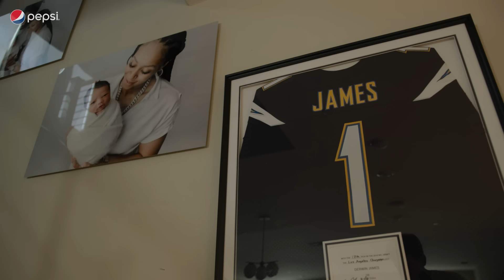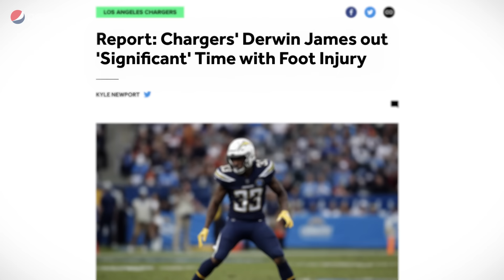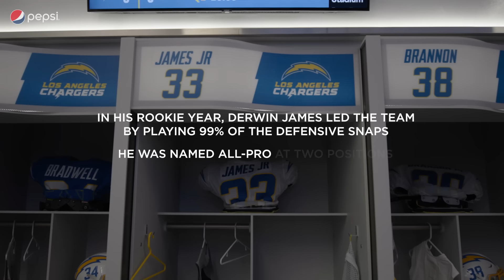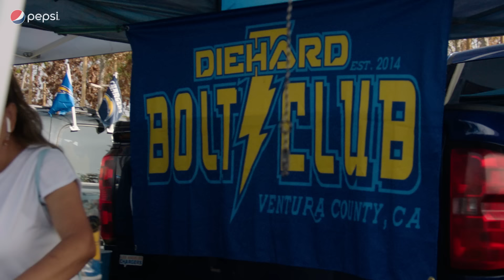ALL IN: Derwin James' Comeback | LA Chargers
The last time Derwin James played a full season in the NFL, he was an All-Pro...in two positions. After battling through injuries the past two seasons, Derwin makes his return in 2021 as one of the Chargers captains. Take an all-access look at both sides of his life: on the field as a leader of Brandon Staley's defense and off the field as a new father.

Later, get an exclusive behind-the-scenes perspective of the start to the Chargers 2021 NFL season, from the Bolts' Week 1 victory over the Washington Football Team to their Week 2 home opener at SoFi Stadium vs. the Dallas Cowboys. Catch new episodes of the Chargers new documentary series, All In, every two weeks all season long!